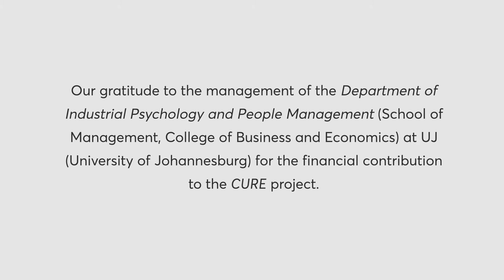CURE :: Kagiso Pat Mautloa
Today’s featured artist for the UJ Art Gallery’s CURE project is Kagiso Pat Mautloa.
Kagiso Pat Mautloa is considered as one of the stalwarts on the South African visual art landscape.  As a multimedia visual artist, often integrating found objects with painting, drawing, print and sculpture, he works both figuratively and abstractly.

"I find inspiration from the inner city of Johannesburg where found objects are collected both consciously and unconsciously. In the studio, they are given new life through the transformative process of art-making. Through close observation and the ability to look beyond the obvious, plastic and other found containers become masks as each one evokes a unique personality”.

“Like fingerprints, the contours of the found object direct the ultimate form of the masks creating distinctive characters, landscapes each emitting their own aura, each simultaneously maintaining the memory of their original form. As the conspicuous are transformed into portraits, and profiles of the city intends to inspire the viewer to relook at their own world through creative eyes and be inspired to engage. So says the hymn Kenang Bohle Baka se sa le teng “.

About Kagiso Pat Mautloa
Kagiso Pat Mautloa, born in Ventersdorp in 1952, moved to Johannesburg as a young child. Artist Dan Rakgoathe from the Mofolo Art Centre was his first art teacher during the 1970s and after school; he completed a Diploma in Fine Art at the renowned Rorke’s Drift Art and Craft Centre emerging as part of a generation of prominent black South African artists during the 1980’s and 90s.

As a founding member of the Fordsburg Bag Factory where he continues to work from his studio, Mautloa has not only been active in his own art practice throughout his career but also as a driving force to encourage and assist young artists.

His work is incorporated in numerous public collections amongst other the Iziko National Gallery, Johannesburg Art Gallery, Pretoria Art Museum; the Sasol, Spier and SABC art collections as well as that of various universities.